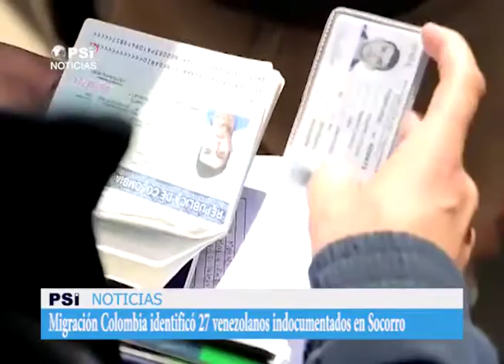Migración Colombia identificó 27 venezolanos indocumentados Socorro